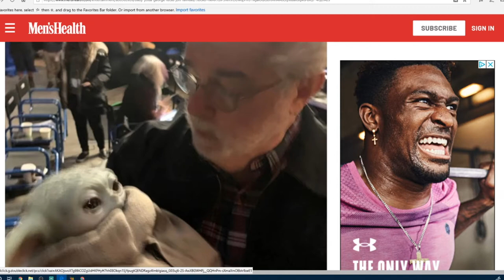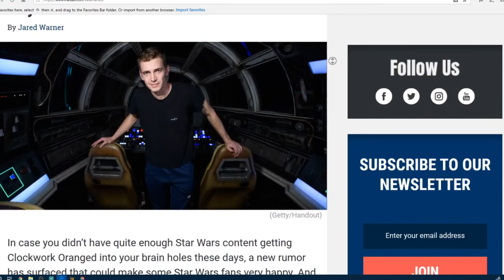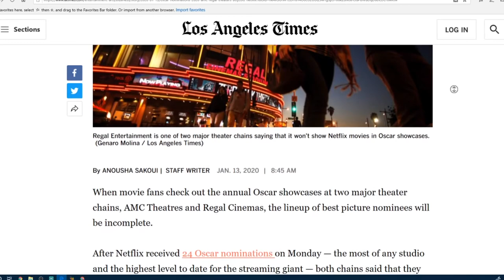Insights Into Entertainment: Episode 49 "Rebranding Rumors and Baby Yoda"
Disney decides to drop the Fox name from 20th Century Fox and move forward with their own branded studio name after it's acquisition of the aged studio giant. Jon Favreau gets schooled by George Lucas in his Joseph Campbell storytelling style while sharing a cute and cuddly picture of the Star Wars creator with Baby Yoda. Early rumors of a new Vader series possibly staring Hayden Christensen. AMC and Regal giving the cold shoulder to Netflix. Proper honors for Patrick Stewart in Hollywood and our Insightful Picks of the Week, all on this weeks episode.